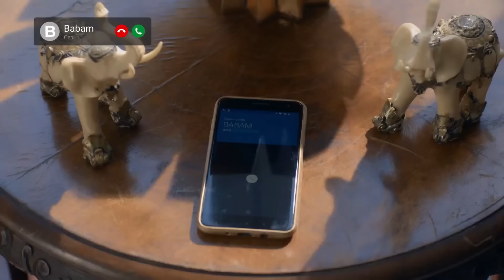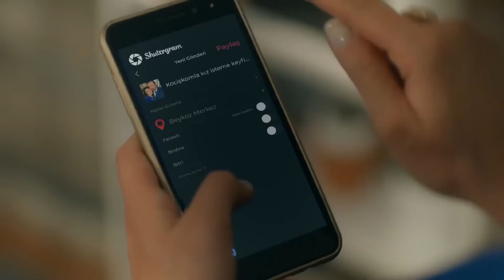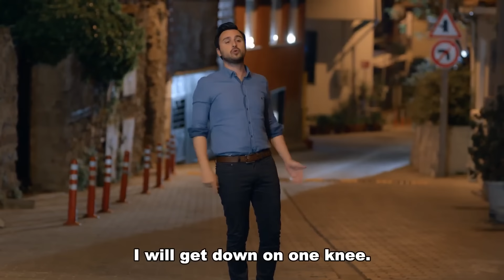Accidental Love Episode 5 (FULL HD)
Accidental Love Episode 5 - Kazara Aşk
(English Subtitles)

Simal, the only daughter of the Karadeniz family, is about to graduate from the university. Her father Dursun, whom she has barely persuaded to study in Istanbul, her older sister Emine, whom she regarded as her mother, and her older brother Mirac leave from Artvin to attend her graduation ceremony. But Simal gets excited for a completely different reason. She wants to introduce Kenan, the man who loves to her father, and wants to marry Kenan with his father's approval.

Then, she will open her own pottery workshop with her best friend Asli and start living the life she has always dreamed of. However, her life does not progress as she imagines. The 'accident' she had and the 'lie' she had to tell her family after this accident take her life to a completely different place. Due to this accident and lie, Simal meets Civan. Civan is the son of the Saydam family from Gaziantep and one of the two heirs of the family's large glass company.

His father Tahsin and his mother Neval do not like his lifestyle at that time and he has to show them that he is the child they want. If he doesn't, he will lose the company of his dreams to his brother Okan. Simal and Civan decide to play a game so as not to disappoint their own families. However, this game does not go as planned. Simal and Civan find themselves in big events while trying to control this game. After that accident and the lie, nothing will be the same for Simal and Civan or their families.

Cast: Sude Zülal Güler, Ümit Kantarcılar, Uğur Çavuşoğlu, Servet Pandur, Selin Işık, Sadi Celil Cengiz, Aycan Koptur, Burak Tamdoğan, Deniz Altan, Burakhan Yılmaz, Ali Haydar Çataltepe, Öykü Candanadam, Çağdaş Tekin, Nermin Aslan, Nalan Örgüt, Billur Pınar Yılmaz

Production: Koliba Film
Producer: Ata Türkoğlu
Script: Bekir Baran Sıtkı, Rana Mamatlıoğlu
Director: Sadullah Celen